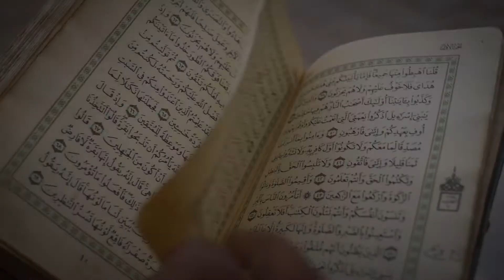Islam, Science & Muslim World - Words of Wisdom by Well known Lever transplant Surgeon Dr. Zahid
In this video, you will get Words of Wisdom by Top Notch Transplant Surgeon Dr. Zahid Arain! in this interview, he will talk about Islam, Science & Muslim World, stay tuned for more positive content, and to learn why Positive Thinking Is a need of time ?

BPOZITIVE is a platform and a beacon of hope and inspiration to transform your emotional weaknesses into a quantum's of positive strengths.